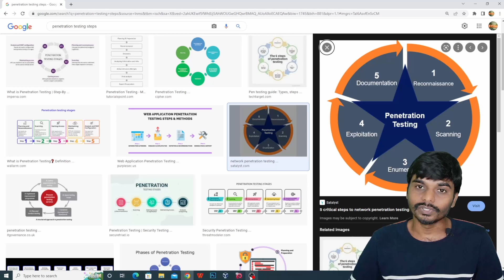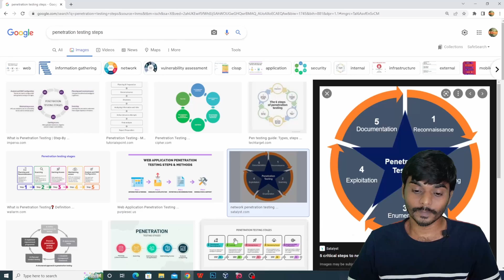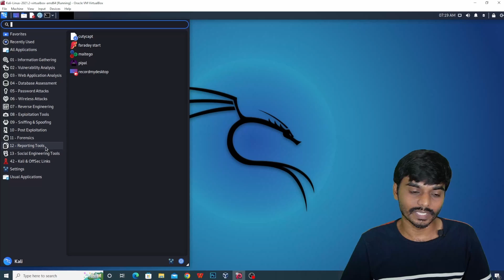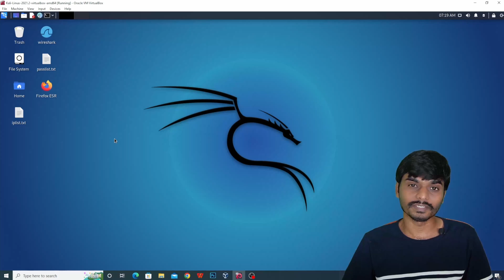What is Penetration Testing | Cybersecurity Telugu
What is Penetration Testing?, Types of Penetration Testing, | Cyber Security Telugu